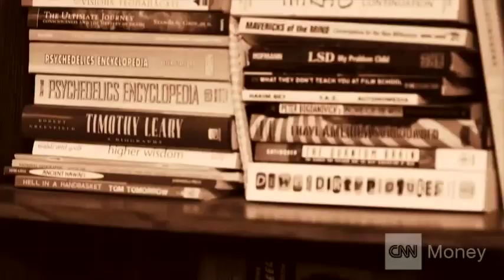Bill Gates: "Ben Steve Jobs kadar LSD yapmadım"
diyor. Ve eski Apple çalışanı ve Steve Jobs'un üniversiteden arkadaşı Daniel Kottke, Steve Jobs ile psikedelik anılarından bahsediyor.